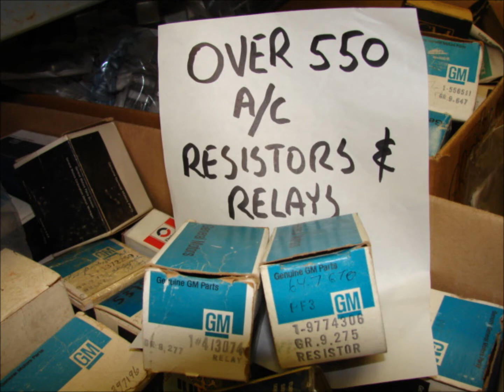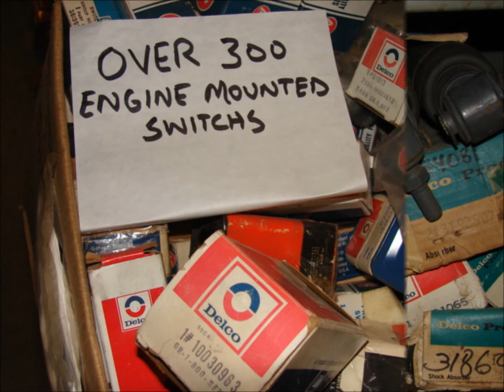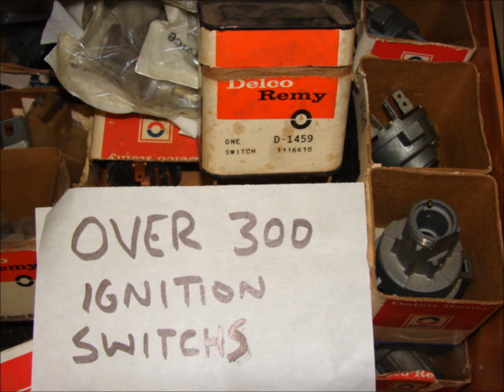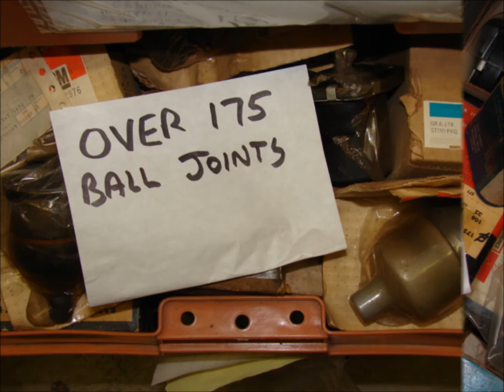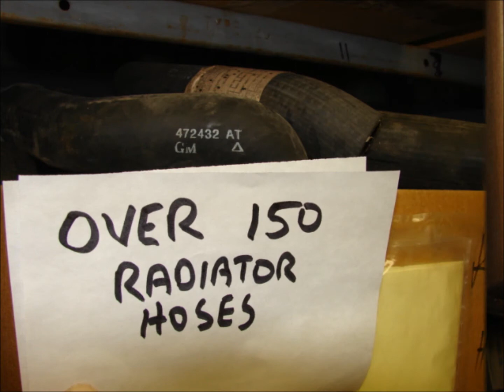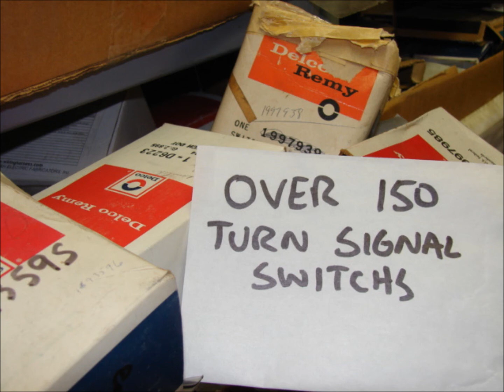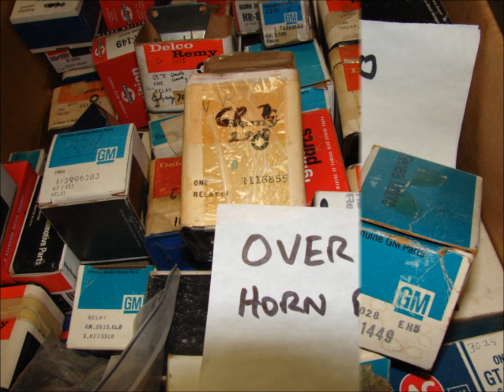Phillips Muscle Car Parts Over 30,000 NOS GM Parts & Thousands Of Used Parts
Phillips Muscle Car Parts Bucket Bench Back Seat Impala Chevelle Camaro SS 396 Cutlass Skylark Grand Prix Bonneville GTO Nova The Judge Monte Carlo El Camino Firebird Caprice Corvette Lemans Trans Am Muncie 4 Speed 12 Bolt Positrac Rear End Tach Gauges Ram Air 3 389 Tri Power 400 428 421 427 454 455 RS Z28 Hurst Olds 442 GS Pontiac Oldsmobile Buick Cadillac Chevrolet NOS GM Console Steering Column Fender Hood Bumper Door Engine Transmission Intake Manifold Switch Chrome Molding A/C Radio Rally Wheel Truck Vega Citation Monza Century Chevy 2 Bowtie Race Racing Bel Air Opala Grand Am Catalina Star Chief Tempest Vista Cruiser  Starfire 88 Regal Gran Sport Wildcat Original Stock  Motor Mount Rocker Arm Head Gasket Valve Push Rod Lifter Balancer Flywheel Fan Clutch Shroud Belt Hose Overflow Washer Bottle Radiator Support PCV Ammeter Rotor Condenser Ignition Battery Tray Clamp Cable Coil Module Points Vacuum Advance Brake Headlight Voltage Regulator Horn Relay Turn Signal Lever Gas Cap Tank Sending Unit Fuel Heat Ported Duct Throttle Idle Stop Solenoid EGR Emission Smog Diverter Muffler Tail Pipe Hanger Carb Float Bowl Choke Cruise Control Carter Filter Pump Speedo Speedometer Tachometer Spring Shoe U Joint Drum U-Joint Trim Ring Ball Bracket Bushing Tie Rod Pulley Power Pitman Center Link Idler Guard Filler Hinge Latch Wheel Opening Molding Stripe Decal Blower Heater Core Antenna Mast Drier POA Evaporator Expansion Deflector Resistor Diaphragm Cigarette Lighter Clock Water Emblem Windshield Wiper Weather Strip Weatherstrip Glass Floor Mat New Old Stock Posi-Trac Packard Calais Riviera Electra Hudson Trunk Electric Release Disk Disc Changeover Dash Pad 3x2 Aluminum Convertible Defroster Communications Packages Factory Magazine Film Strips Records Sway Bar FM AM Spoiler Reclining Seat Cleaner Sheet Metal Coupe Sedan Passenger Station Wagon Service Manual Big Block Small Delco AC Straighten Polish Delta F-85 Jetstar Ninety Eight Toronado Ambulance Limousine Hearse Trim Clutch Thrust Piston Louver T Tops T-Tops Injection Crossmember Shim Differential Drive Pinion Gear Retainer Axle Flange Washer Plate Pawl Kit Pivot Sleeve Carrier Planetary Output Input Shell Sun Elbow Hose Tubing Pipe Union Auxiliary Cooler Spacer Jet  Moulding Convertable Custom
Thermostat Chassis Frame License Actuator Warning Armature Stop Applique Strap Hazard Bulb Headlamp Assembly Head Lamp Buzzer Clamp Carrier Junction Alternator Distributor Side Marker Bezel Seat Belt Communicator Flasher Cornering Fiber Optics Voltage Protector Harness Diode High Energy Fluid Outboard Spark Plug Oil Plunger Pad Carburetor